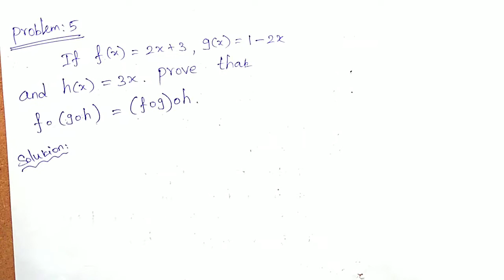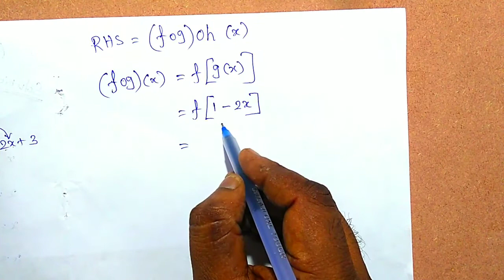10th Maths Important Question-5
Encourage our Efforts by click like